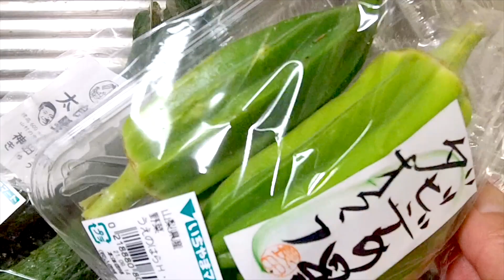珍しい野菜を食べてみたシリーズ【ダビデの星オクラ】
珍しもの好きの私としては珍しい物を見つけると他人に自慢したくなる。野菜もまた然りだ。今回はイスラエル原産のオクラ「ダビデの星」なのでございます。ちなみにダビデとは古代イスラエル王国の第2代目の王様なのだそうです。ダビデと言えば彫刻家のミケランジェロが制作した彫像は有名ですよね。あのダビデは全裸でチ○チ○丸出しで立ってますね。オクラのネバネバ成分はムチンとペクチン。ふたつもチンがつく成分が入ってるのはミケランジェロのダビデの彫像の影響でしょうか？

こちら健啖隊のサブチャンネルでは何気ない日常の一コマをホッコリとした動画でお届けします。

オリジナルグッズ販売のWebショップ健啖隊PXはこちら↓